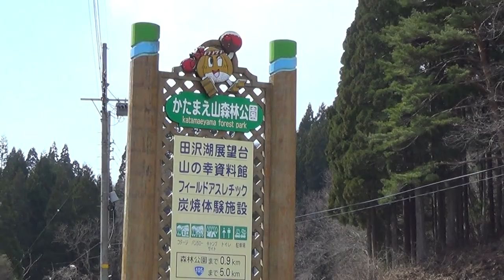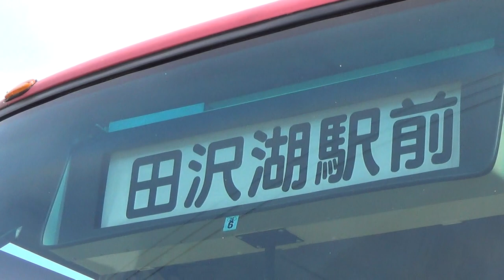a trip to Tazawako, the deepest lake in Japan